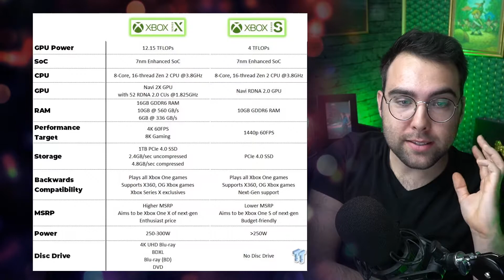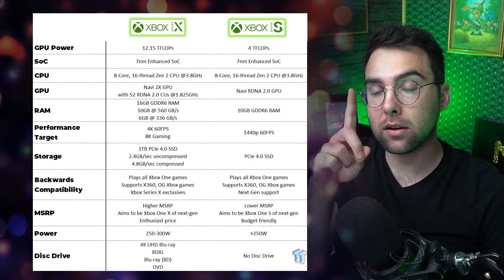DES INFOS SUR LA XBOX SERIES S ! LA FICHE TECHNIQUE !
On regarde la fiche technique de la Xbox Series S du site "TweakTown".